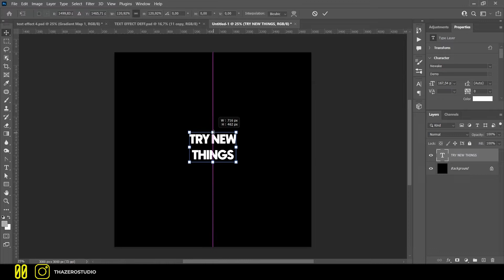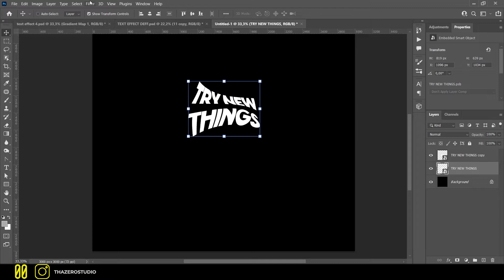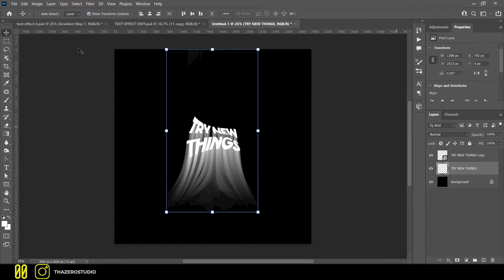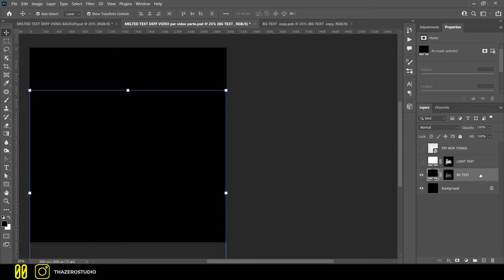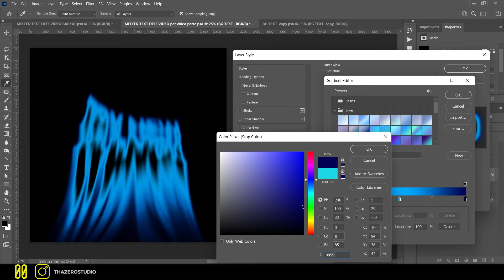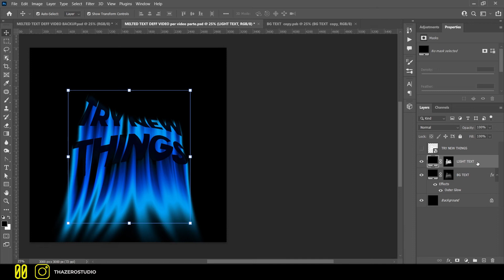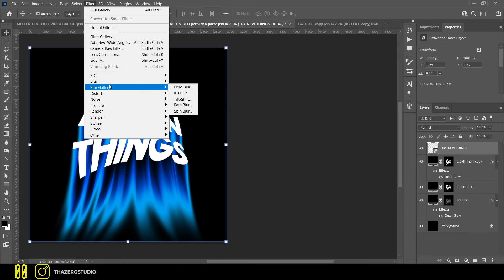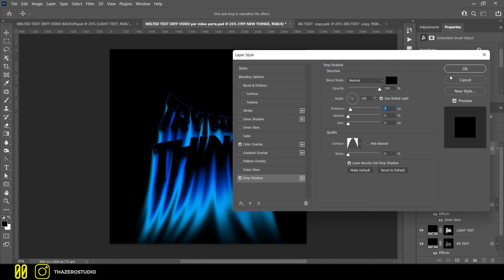MELTED TEXT EFFECT PHOTOSHOP 2022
Hi, welcome to this new tutorial, today, I will show you how to make one of my favorite melted text effects

Start by creating a text layer.

Your background must be black and your text white to work on this effect.

Convert your text to the Smart Object and distort the layer.

When you are done, duplicate your layer and go to "filters", open "Blurry Gallery" and select "path blur".

In this section, you need to create 2 lines to distort your text.

To create an extra line, just click on your text and a dot will appear.

Click elsewhere to create your shape.

To confirm your line, click on the last point you created.

The parameters I used to create the distortion are:
Speed: 230%.
Taper: 100%.
To increase the power of the distortion, increase the “end point speed” of both arrows.

When you are satisfied with your result, click on "ok".

It could happen, as in my case, that some smudges are created in some places.

In order not to weigh down this project too much, I will rasterize the layer with the distortion, this means that I will no longer be able to modify the text.

For rasterize the layer, right click on it and select "rasterize".

You can erase smudges with the eraser tool or by selecting and deleting them.

With Command or control pressed, click on the distortion layer to select it and create a “solid color” layer.

Duplicate the layer with the effect a couple of times.

Also duplicate the background.

Merge duplicate layers.

Going to "select" and then to color range, you will have to select only the brightest part of the level.

Create another "solid color" layer.

You can cancel the layer with the distortion effect.

If you have done everything correctly, you will have 3 levels:

The first with the text without the distortion, the second with only the brightest part of the distortion, and the third with all the distortion.

This is the starting point for obtaining the final effect.

Let's start with the BG TEXT level.

Before changing its style level, change the color to black.

Let's open the style level of "BG TEXT"

On this level,  we have to activate “outer glow” with these settings:
In Structure section
Bland mode on Normal
Opacity 100%
Noise 0%
Select the gradient color and create your color,  if you want my same result,  you need to use these 3 colors:

First is Black
The second have this code: 00a8ff

The last color have this code: 0054ff.

In elements section:
Technique is set on softer
The size is on 65px

In quality
Select the inverted cone in contour.
Put the range on 60%

On “LIGHT TEXT” layer change the color in black clicking on the color picker

Duplicate the “LIGHT TEXT” layer.

Open the layer style of “LIGHT TEXT copy” layer.

Active the "inner glow" effect.
Use these settings:
In Structure section
Bland mode on Screen
Opacity 35%
Noise 0%
Select a blue color,  my color code is: 005aff.

In elements section:
Source is set on: Edge
The size is on 6px

In quality:
Select the linear curve in contour
Put the range on 50%

On the text layer,  you need to open the Blur gallery
Create a small curve and use these settings:
Speed 360%
Taper 100%
Turn of the "centered blur" check

Open the “TEXT” layer style
Active color overlay and set it on black
Bland mode set on normal.

Active the drop shadow effect and use these settings:
Color black with the bland mode set on normal
Opacity 100%
Angle 150
Distance 7px
In quality section,  use the cone in contour section.

if you want a brighter effect,  you can duplicate the “BG TEXT”,  convert it on smart object and change the bland mode on “overlay”.

It's done.

MUSIC
Music from Uppbeat (free for Creators!):